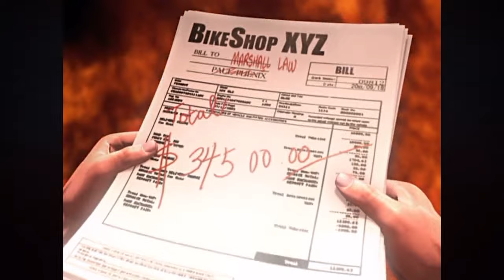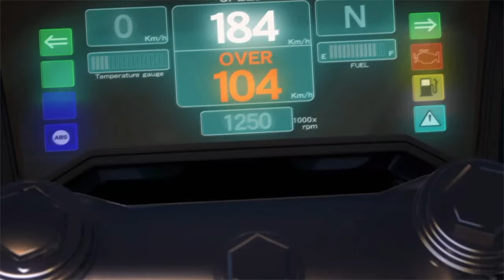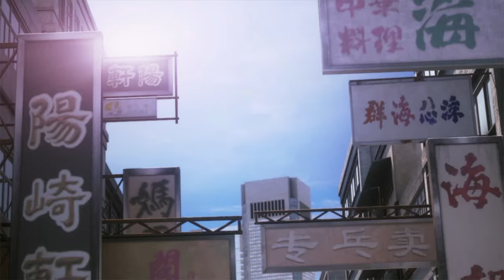Tekken Funny and Cute Video Compilation 2